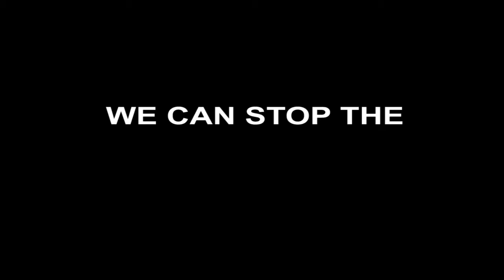Don't touch my uniform.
African delighters brings you a must watch movie that makes you informed for better choices.
This sensitization against AIDs,teenage pregnancy, consqencies of abortion and self esteem has created a great positive change in many young girls reached Upto by African delighters.
We can save the future
creat a positive free nation.